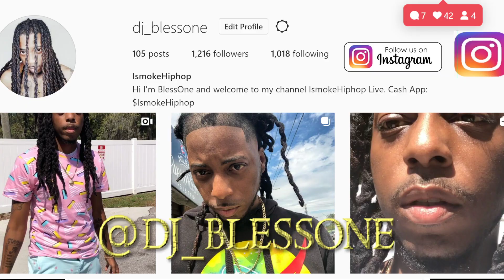How Master P And Brother C-Murder RAN Pastor Troy DOWN In ATLANTA Show!...WHO REALLY TELLING TRUTH?